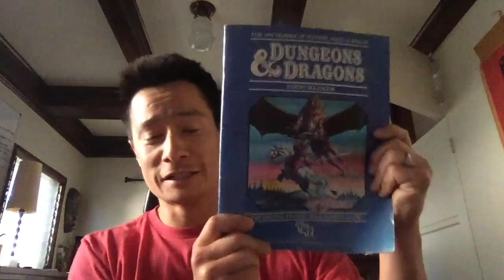Goblins Animated Geek Off!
Please visit our Indiegogo!!!

Ellipsis Stephens, Matt King, Danielle Stephens and Phil LaMarr are bringing you GOBLINS ANIMATED!!!

GOBLINS ANIMATED is the story of a Tabletop Role Playing Game world told from the point of view of the little guys, the "monsters" instead of the heroes. It's a heroic tale of a group normally considered evil and weak.

What's Goblins Animated? It's the cartoon version of the Goblins Comic, a journey into the realm of tabletop RPGs from the point of view of the monsters. Week to week, Ellipsis has taken us through an incredible world, all seen through the eyes of the Complains of Names, Thaco, Minmax, Big Ears, Forgath and many more. These fantastic characters do the best they can in circumstances always a little out of their control. Their emotional roller coaster has made fans laugh, gasp and cry for a decade, making Goblins one of the most popular webcomics on the net!